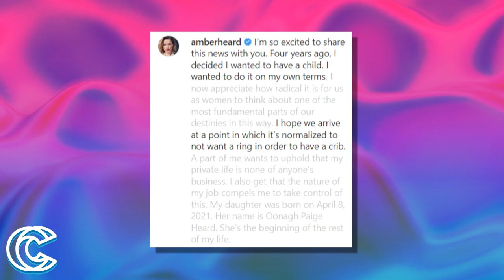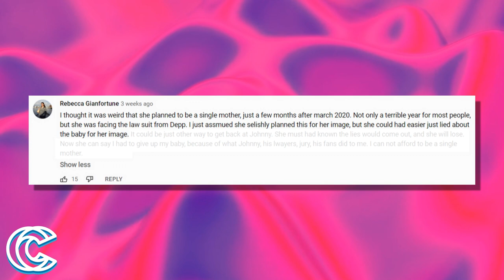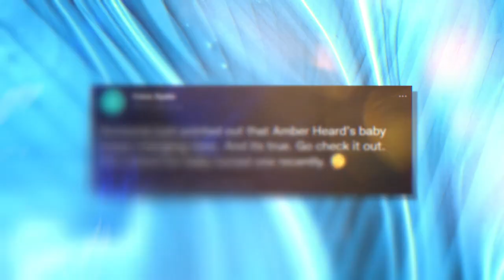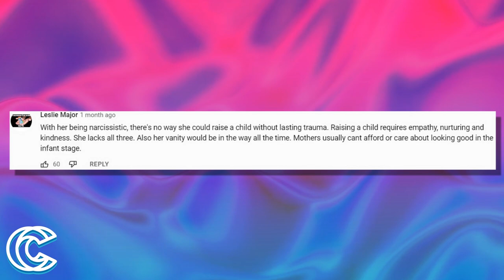EXCLUSIVE!! Spain PD CAUGHT Amber Red Handed For Renting A Baby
We’re all used to Amber’s lies by now and we don’t put anything past her. But who would've thought she would stoop this low? And now Amber was caught in yet another lie. This one includes her daughter. Or should we say, fake daughter? There are rumors about Amber Heard renting babies to take pictures with them, and now there’s actual proof. So how was she caught in action? Is Amber really renting babies? And, does she even have a daughter? Continue watching to find out.